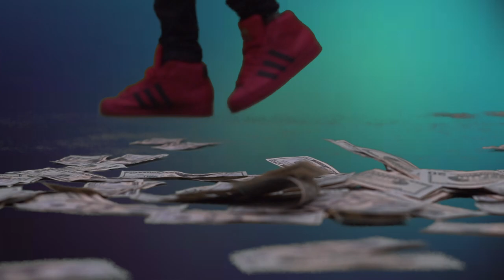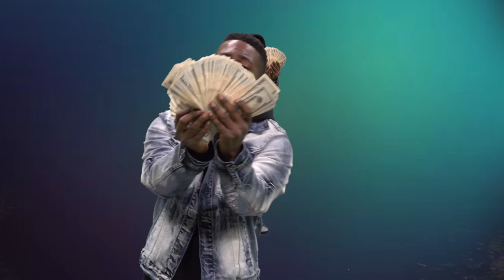Xpolo x JC - Rain [Official Video] | Presented